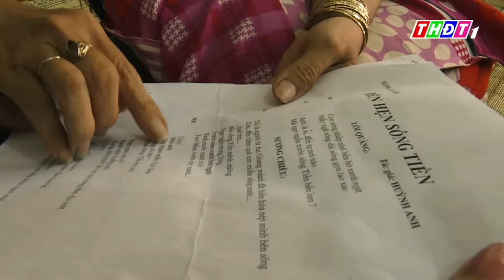NSƯT Ngọc Huyền "tẩu hỏa" vì cô bé "hát như không hát" | THDT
Youtube chính thức của Đài Phát thanh và Truyền hình Đồng Tháp, chia sẻ các nội dung thông tin, tin tức, giải trí hấp dẫn được phát sóng trên kênh THĐT1.

Đài Phát thanh và Truyền hình Đồng Tháp